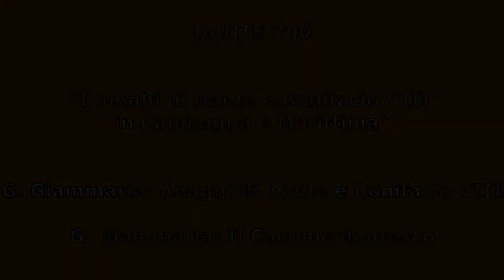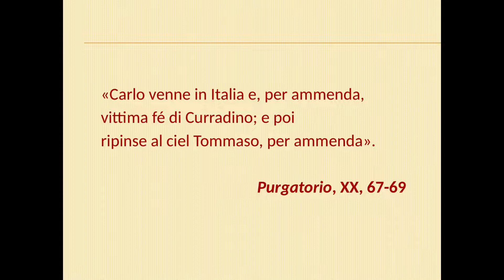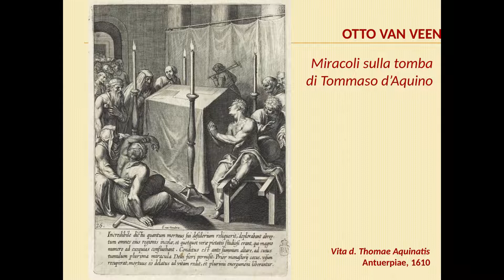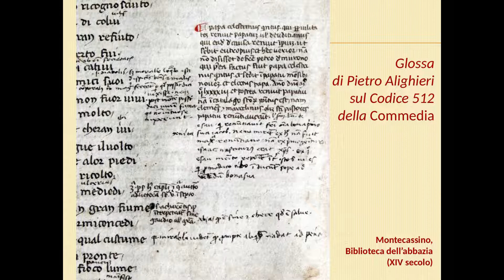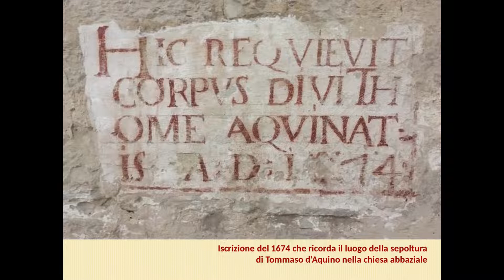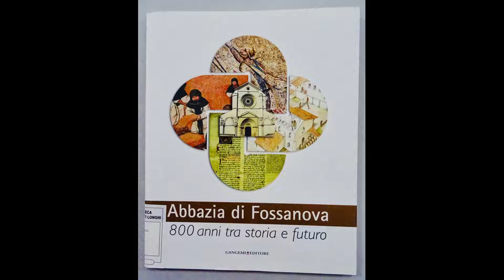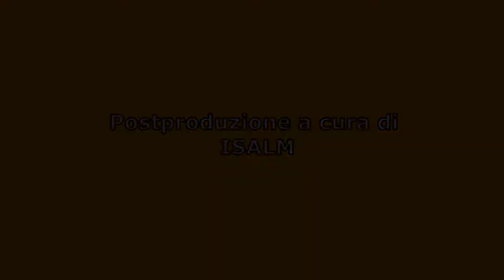Dante 700: I luoghi di Dante e di Bonifacio VIII in Campagna e Marittima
Gioacchino Giammaria: Anagni di Dante e Bonifacio VIII
Gioacchino Giammaria: Il Cacume dantesco